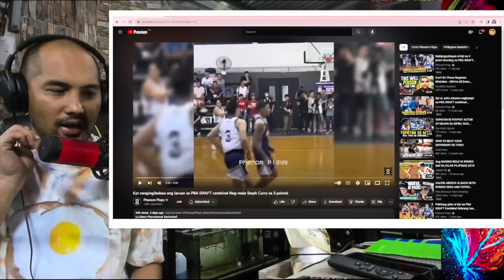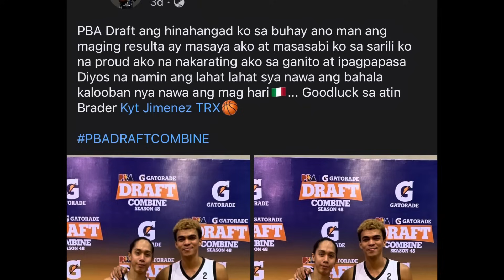KYT AT RICHARD PAPA DRAFT NA SA PBA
VIDEO BY: PHENOM PLAYS